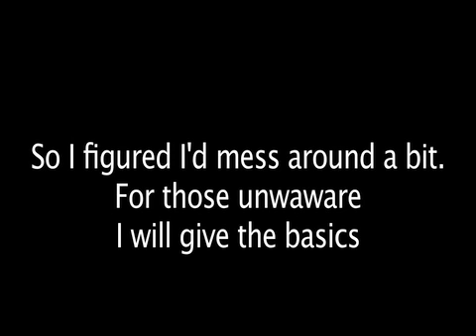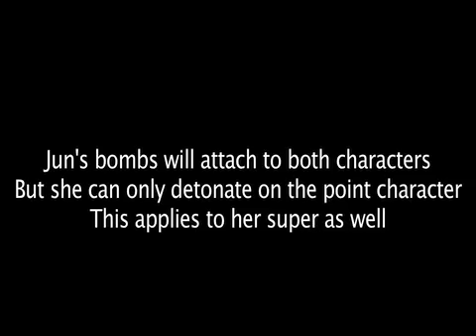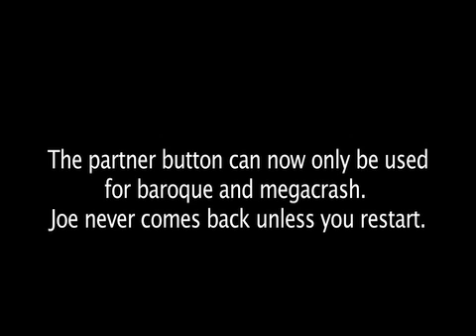Joe the Condor's Glitch (and his great sacrifice)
I know there are actually a few videos on this glitch but I figured since I finally figured out how to pull it off (it only took two tries) I'd make a quick video of it. I intend to explore it further. Also my apologies for the video quality. Its the best I could output that youtube would accept (I recorded in 1080p...)

I also found that THC'ing while Joe is "frozen" creates a weird lag/slowdown. : /